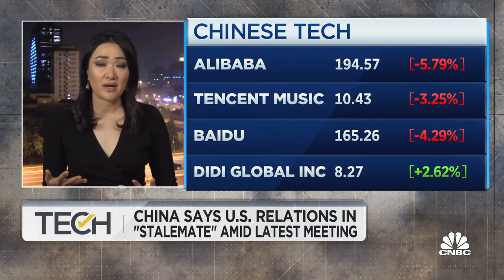Chinese tutoring stocks fall as country brings new crackdown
CNBC's Eunice Yoon discusses some of the latest regulatory crackdowns in China and what they mean for Chinese companies.

Two U.S.-listed Chinese education stocks plunged Friday after reports of a government crackdown on the sector that included bans on foreign investment.

TAL Education shares tumbled 70.8%. New Oriental Education and Technology shares dropped by 54.2%.

The reports come as Chinese authorities stepped up restrictions in recent months on the private education industry, and increased scrutiny on domestic companies listing overseas in the U.S.

Caixin, a major Chinese financial news site, reported Friday that new Chinese government restrictions on the education sector were starting to be implemented in Beijing and other cities nationwide.

Copies of the policy document were circulating online Friday afternoon.

Educational training institutions are banned from raising money through stock listings, while foreign capital cannot invest, according to a copy of the Chinese-language document seen and translated by CNBC. It was dated July 19 as issued from the top executive body — the State Council — and the Chinese Communist Party’s central committee.

One of the bans on foreign investment included variable interest entities, a common structure by which Chinese companies use to list in the U.S. Existing violations of the capital bans must be addressed, the document said.

CNBC has not independently verified the document. The Ministry of Education did not immediately respond to a faxed request for comment outside of Beijing business hours.

A policy document of the same name — referring to lowering costs for after-school tutoring — was among five approved at a May 21 meeting chaired by Chinese President Xi Jinping. The version circulating Friday banned after-school tutoring businesses from advertising, and said they could not operate during public holidays, weekends and winter and summer vacations.

New Oriental Education declined to comment to CNBC, and TAL did not immediately respond to a request for comment.

The stock plunges followed sharp declines for education stocks traded in Hong Kong, which began to drop in the afternoon.

Shares of New Oriental’s Hong Kong-listed subsidiary Koolearn fell 28% on Friday.

UBS analyst Felix Liu said in a note Friday the firm was putting its ratings on TAL, New Oriental and Koolearn under review “given the potential substantial impacts to fundamentals and the reported regulation pending official confirmation.”